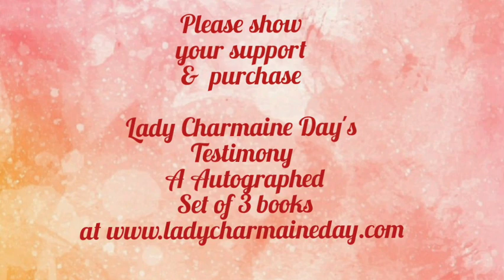NAMI NYC Mental Health Help.Taboo Talk Podcast Guest Stars Clara Kiely, Stephanie Colon&Sonja Dawn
Hello Beautiful!!!
How are you doing?
How are you feeling mentally?
Are you okay?
Watch this Taboo Talk Podcast
for help, information, inspiration and help from subject matter experts in the lived experience.Take care of yourself and stay special!!